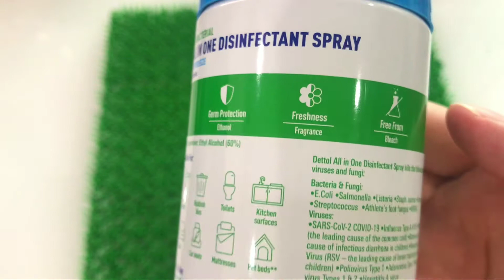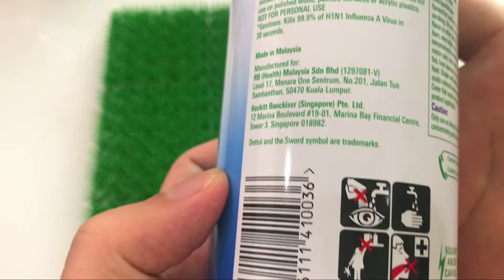Dettol Disinfectant Spray Crisp Breeze 450ml - Coronavirus/COVID-19 / Flu and Cold virus | unboxing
Dettol Disinfectant Spray Crisp Breeze 450ml  - Coronavirus/COVID-19 | Unboxing

- Kills 99.9% of germs, bacteria and viruses, including E. coli, salmonella and the flu virus
- Deodorises by killing germs that cause odours
- Controls mould and mildew on mattresses, pillows and shower curtains
- Lasting fresh fragrance: Crisp Breeze
- To disinfect: Spray over pre-cleaned surface for 2 to 3 seconds until covered with mist and allow to stand 10 minutes to air dry
- To sanitise: Let stand for 30 seconds to control and prevent mould and mildew and their odours

macam-macam